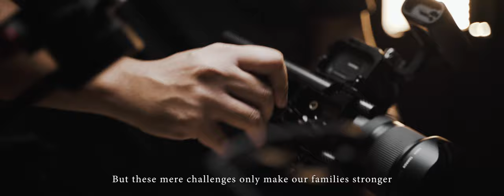POSITIBO - A Zeapon Micro 2 Motorized Slider Short Film | ENG SUB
This goes out to all my colleagues in the filmmaking industry.

This short film was shot by the ZEAPON MICRO 2 MOTORIZED SLIDER

My GEARS:
My Camera: Sony Alpha7 Mark 3
My Favorite Lenses: Tamron 17-28mm f2.8 & Tamron 28-75mm f2.8
My Gimbals: Moza Air 2 | Moza Aircross 2 | Moza Air | Zhiyun Weebill S
My Cinema Rig : Smallrig | Sevenoak | FXLion
My Monitor: Desview R5
My Slider: Zeapon Micro 2 Slider
My Favorite Lighting Kits: Nanlite Pavotube II 6C | Godox SL60w | Aputure F7
My Tripod: Manfrotto | Benro
My Drone: DJI Phantom 4 Pro | DJI Mavic Air
My External Boom Mic: Deity VMic D3 Pro | Rode Videomic Pro | Rode Videomicro
My Wireless Lavalier Mic: Saramonic UWMic9 Kit2 | Lensgo 328C | CKMova Um100 Kit1
My Wireless Camera Transmitter: Hollyland Mars400s

-- FOLLOW ME --